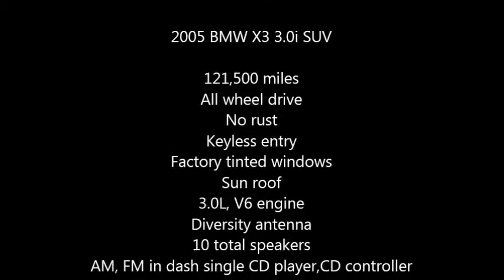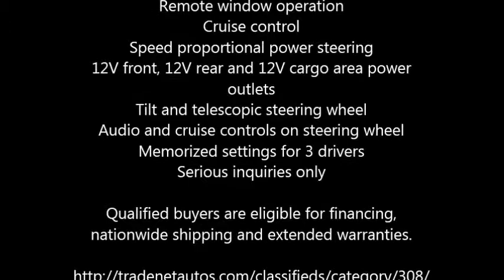2005 BMW X3 3.0i SUV in Riverton, UT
2005 BMW X3 3.0i SUV

121,500 miles
All wheel drive
No rust
Keyless entry
Factory tinted windows
Sun roof
3.0L, V6 engine
Diversity antenna
10 total speakers
AM, FM in dash single CD player,CD controller stereo
2 subwoofers
Radio data system
6 way power passenger seat
6 way power driver seat
Bucket front seats
Reverse tilt passenger mirror provides curb view when vehicle in reverse
Power mirrors
Heated mirrors
4 one touch power windows
Remote window operation
Cruise control
12V front, 12V rear and 12V cargo area power outlets
Audio and cruise controls on steering wheel
Memorized settings for 3 drivers